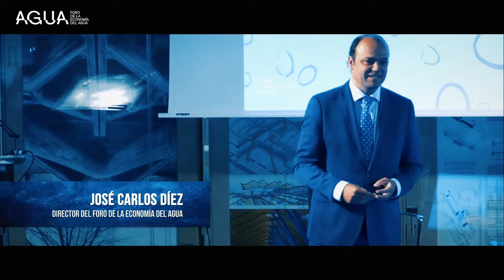RESUMEN FORO DE LA ECONOMÍA DEL AGUA 2019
Te contamos en 3 minutos lo que ha sido el Foro de la Economía del Agua, en sus 4 años de vida.